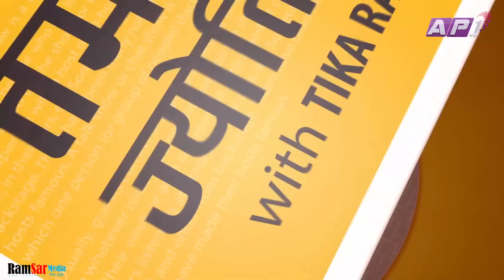बोल्नुको के अर्थ छ र ? Saurav on Tamasoma Jyotirgamaya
Copyright @ Ramsar Media Pvt. Ltd. Saurav on Tamasoma Jyotirgamaya with Tika Ram Yatri

Program: Tamasoma Jyotirgamaya
Make Up: Karishma Shahi Thakuri
Camera Asst : Subash Shrestha
Camera:Ashok/Ashish
Graphics: Lokesh/Sunil/Ramesh
Editor: Madhab Belbase
Research:Tej prasad Wagle
Presentor: Tikaram Yatri
Producer: Phurba Sherpa